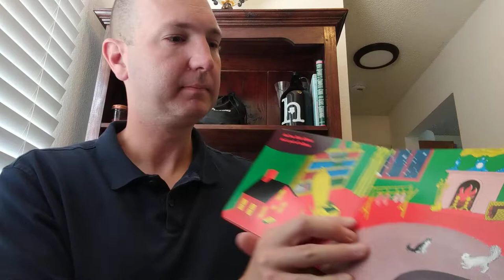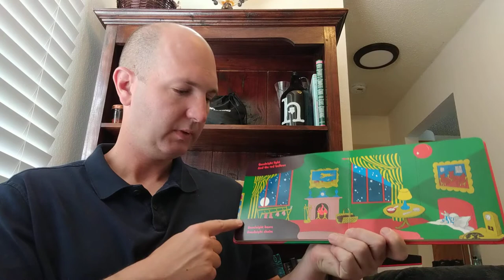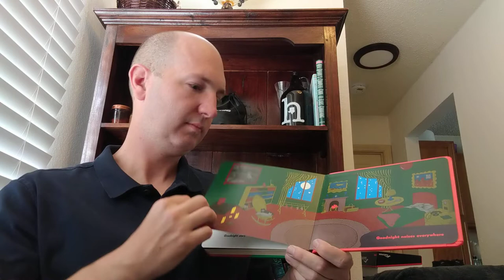Goodnight Moon by Margaret Wise Brown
Dad reading Goodnight Moon